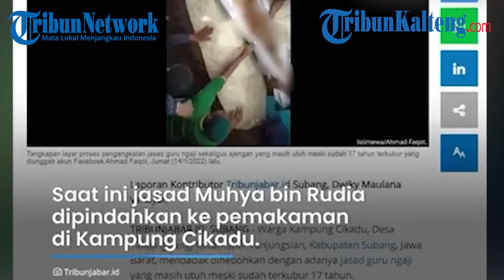Jasad Ustadz Utuh dan Harum, 17 Tahun Dimakamkan, Semasa Hidup Tak Ingin Kejar Duniawi,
Warga Kampung Cikadu, Desa Tanjungsiang, Kecamatan Tanjungsian, Kabupaten Subang, Jawa Barat, mendadak dihebohkan dengan adanya jasad guru ngaji yang masih utuh meski sudah terkubur 17 tahun.

Diketahui, guru ngaji yang merupakan tokoh masyarakat di Kampung itu juga bernama Ustaz Muhya bin Rudia yang telah wafat pada tahun 2004 silam.

Menurut penggali kubur, Ace Kosasih, dirinya melihat langsung jasad tersebut masih utuh saat akan dipindahkan.

Bahkan, kata ia, kondisi jasad guru ngaji tersebut tulang beserta kulitnya masih menyatu dan sama sekali tidak menimbulkan bau tak sedap

Pemindahan makam sang guru ngaji merupakan inisiatif warga bersama keluarga, sebab katanya tempatnya dinilai tidak layak, karena berdekatan dengan dengan kandang ternak domba.

Saat ini jasad Muhya bin Rudia dipindahkan ke tempat pemakaman di Kampung Cikadu tidak jauh dari lokasi awalnya dikuburkan.

Menurut warga setempat, sosok Ustadz Muhya semasa hidupnya mulia dan tak ingin mengejar duniawi.